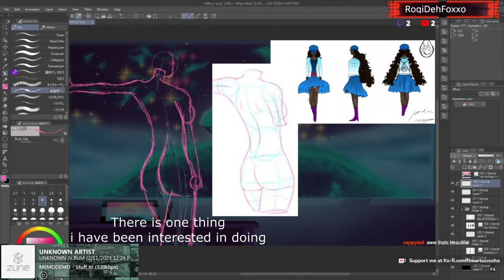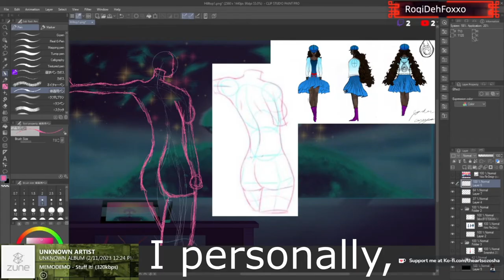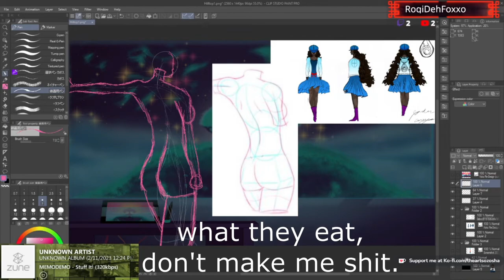Scars are beautiful.